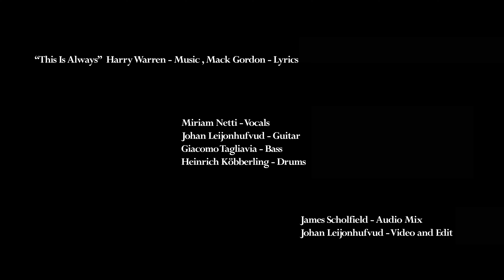This Is Always_Miriam Netti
Miriam Netti - vocal
Johan Leijonhufvud - guitar
Giacomo Tagliavia - bass
Heinrich Köbberling - drums

Sound by James Scholfield;
recorded April 27th 2024
at Amadeus Studio - Berlin